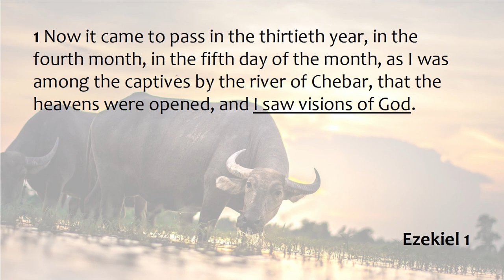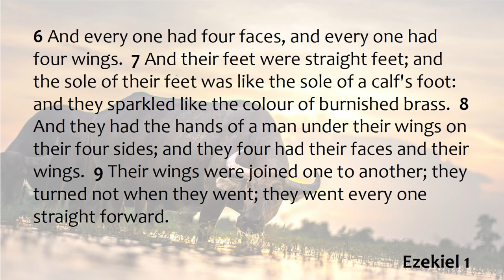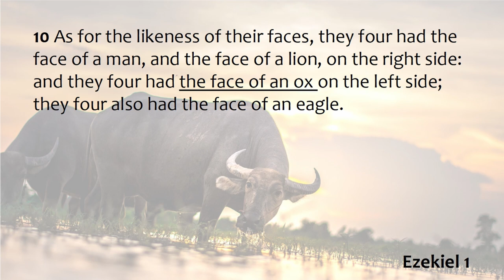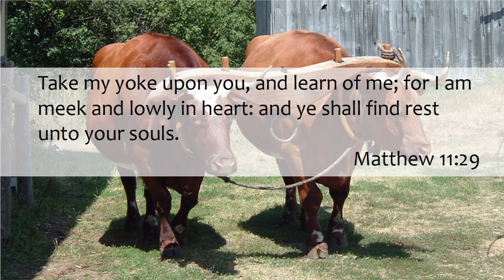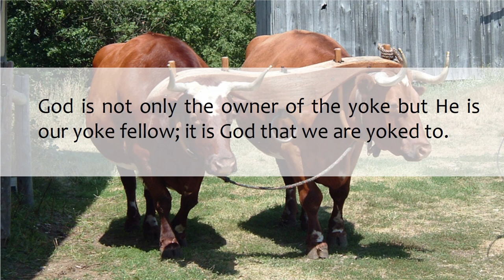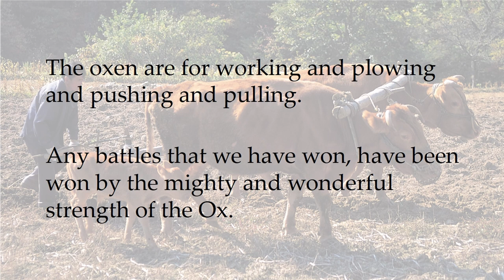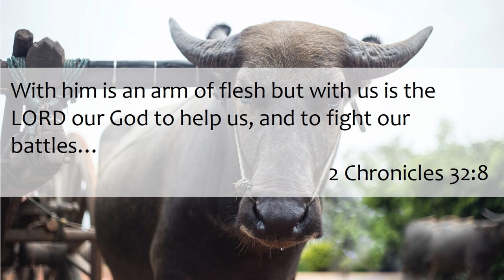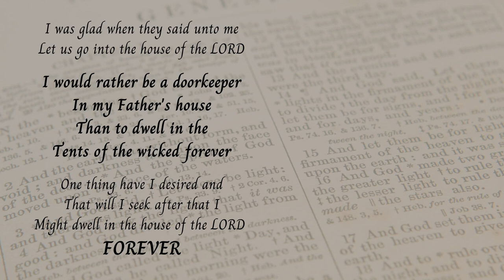God The Ox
God wants us to share his yoke, and see how he provides for us with his strength.